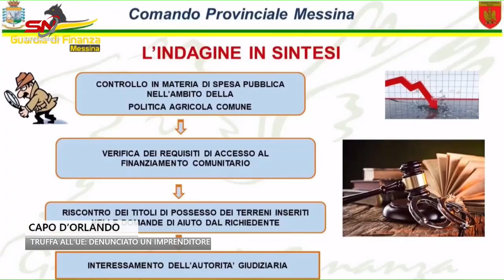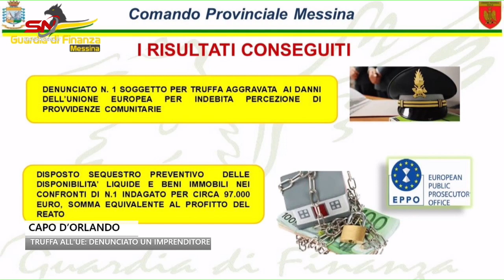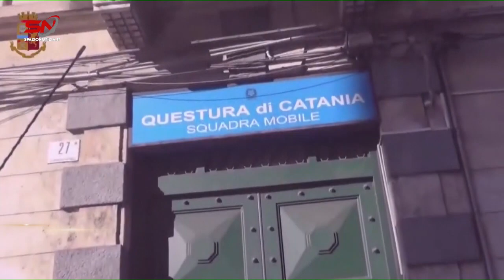Spazio Notizia (8 novembre 2023, edizione delle 19)